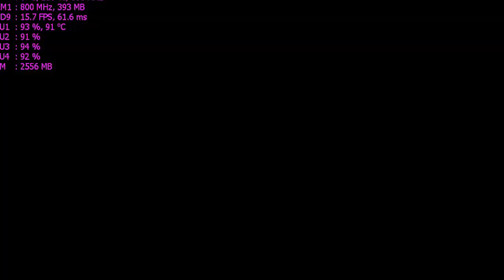Benchmarking Far Cry 3 with Amd laptop APU A6-5200 and HD 8400 / R3 series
Laptop: HP 15-g221au
CPU: A6-5200 @ ~2.0 ghz
GPU: HD 8400 / R3 series 512 mb
RAM: 4 gb DDR3
HDD: 500 gb

If u have any question or request then pls post in comment section.
Happy Gaming :)